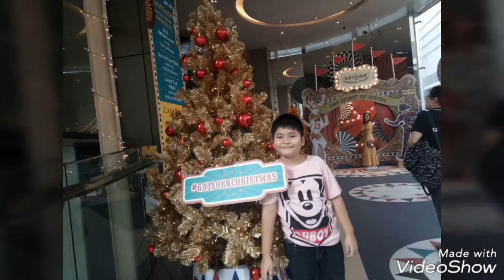เทศกาลเเห่งความสุข🎄🎄⛄⛄